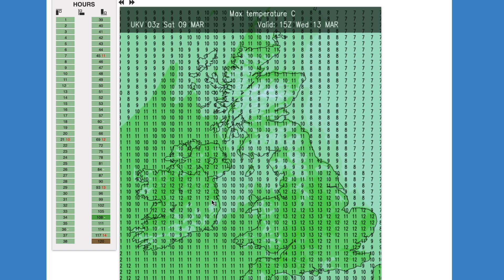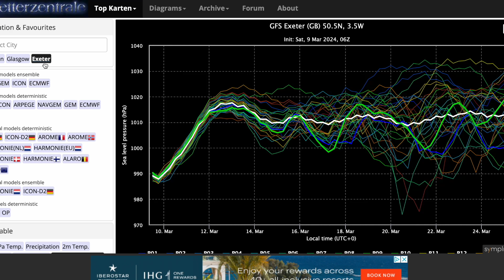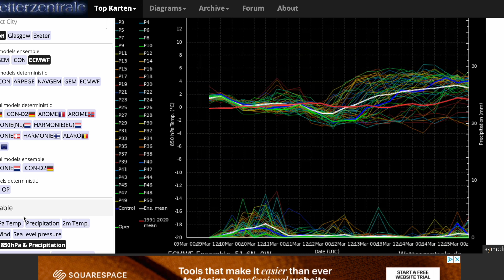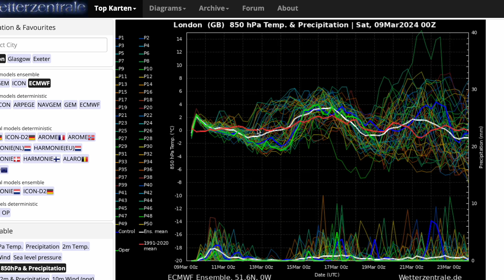Huge Arctic High from GFS 06z? 9th March 2024